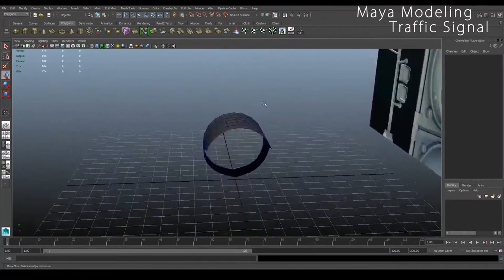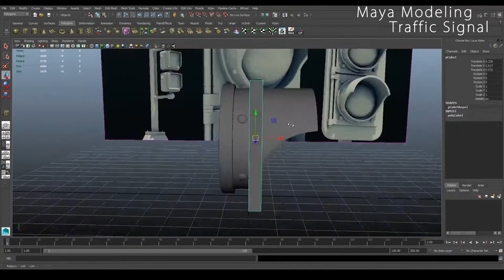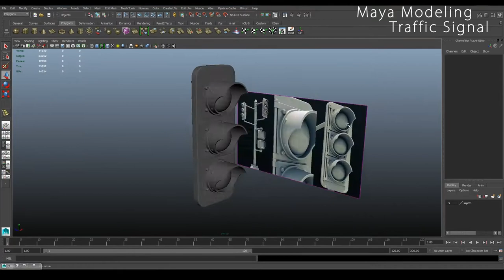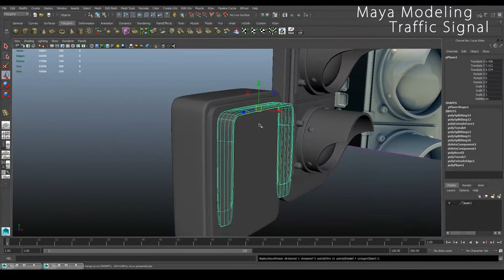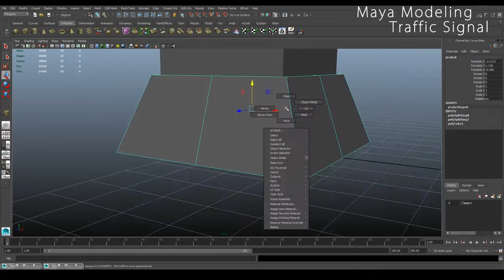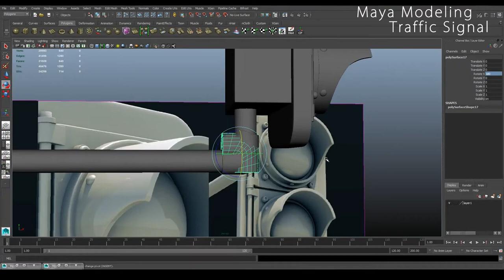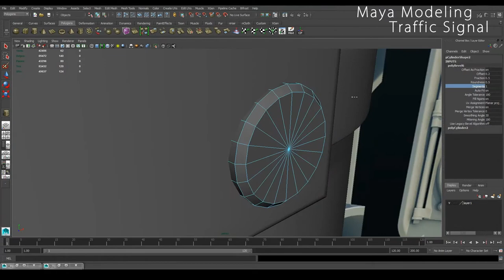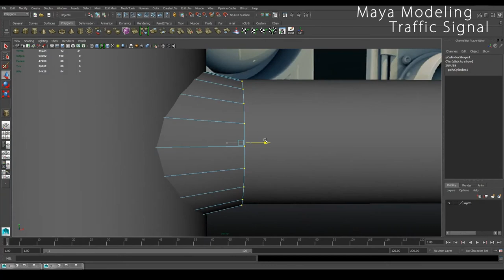Maya Modeling Traffic Signal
Modeling in Maya a traffic signal. Maya polygon speed Modeling